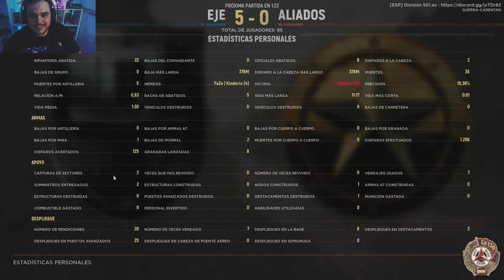HELL LET LOOSE | 501+129 vs The Circle | ECL | Competitivo